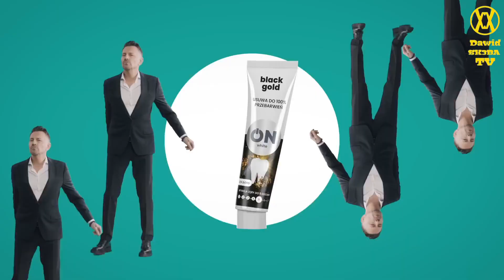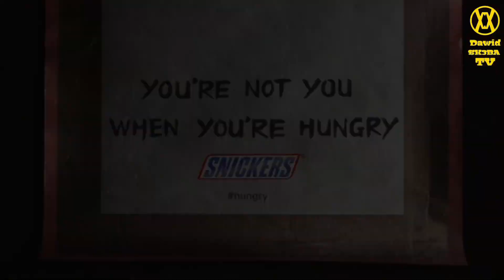NAJLEPSZE REKLAMY 12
🔴Opis🔴
Cześć! Witajcie na moim kanale! Dziś wam pokaże 12 część najlepszych reklam jakie kiedykolwiek powstały a to jednak nie jest zbyt częste. Jeśli masz pomysł na kolejny odcinek z tej serii to napisz w komentarzu! Zapraszam do oglądania!

⚪️Źródło filmów: YouTube